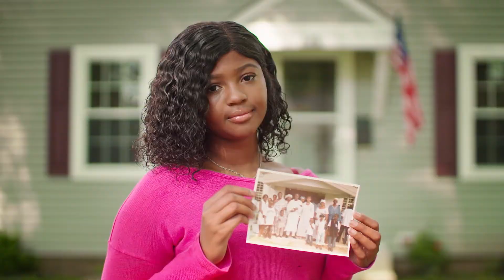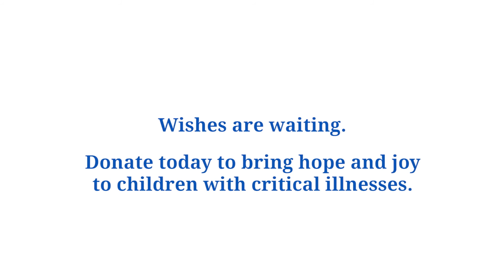2019 Wishes Are Waiting CT